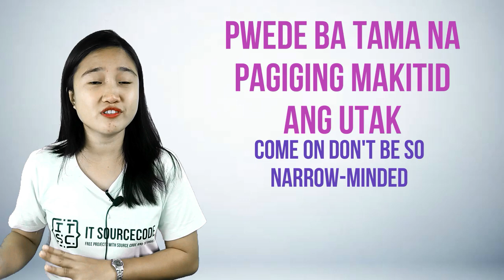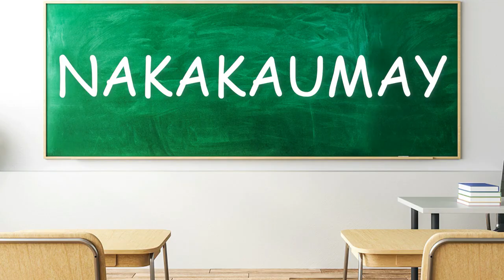TAGALOG EXPRESSION FOR YOUR ENEMY ENGLISH TO TAGALOG TRANSLATIONS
In this video, we unveil the hidden secrets behind powerful Tagalog phrases that will leave your enemies speechless. Prepare to discover a whole new level of verbal empowerment!

In this comprehensive guide, we provide you with step-by-step instructions on how to master Tagalog expressions specifically designed for dealing with your enemies. From witty comebacks to impactful insults, you'll learn a range of expressions that will transform your verbal attacks into works of art.

Join us as we explore the rich cultural heritage of Tagalog and its fascinating linguistic nuances. Our expert linguists will guide you through each expression, explaining its meaning and providing context for when to use it. You'll gain a deep understanding of the Tagalog language and its application in everyday confrontations.

Don't miss out on this opportunity to elevate your insult game and assert your dominance over your enemies. Remember, knowledge is power, especially when it comes to dealing with your foes!